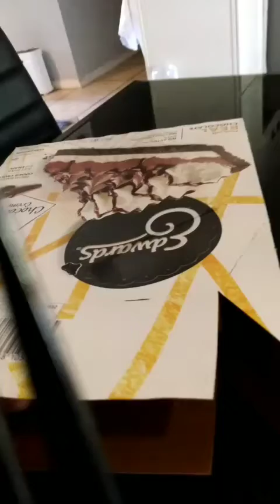Chill Time and Indulge with Qrea